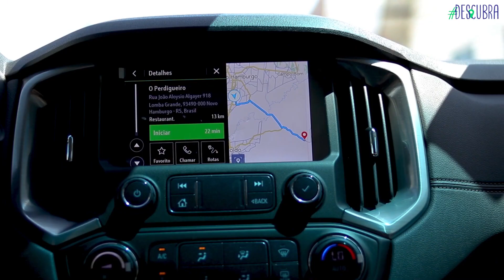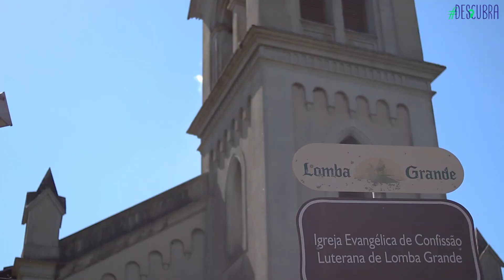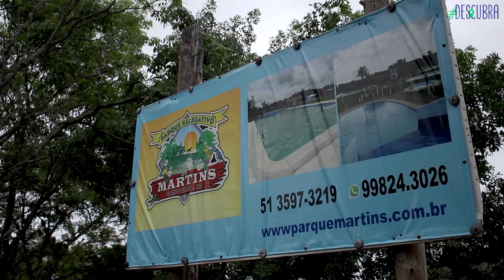Descubra: Roteiros de Verão - Lomba Grande